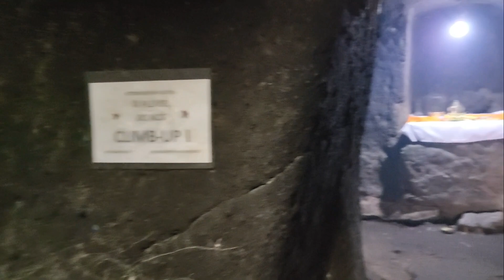BALI INDONESIA | LIZZY FED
This video was taken during my holiday with my mum last  year march 2023🥰